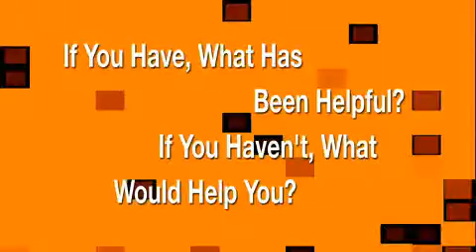ROCK 2011 - Interview, Sunday Morning